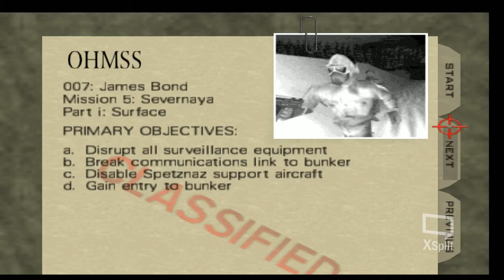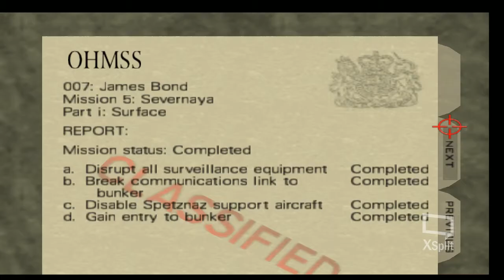Goldeneye All Guns Challenge -- Part 8 (Surface 2)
Welcome back to Severnaya! This level is a nice break after all we had to go through in Silo and Frigate. Note: The remote mine used to blow the helicopter does NOT count as using a remote mine because that is a special gadget required to complete the mission.